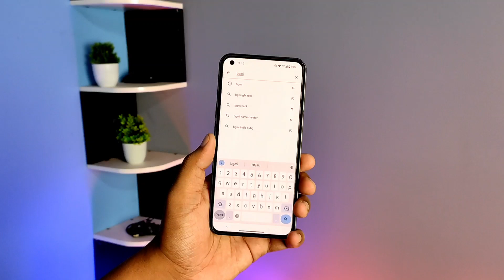Real Reason of BGMI Ban in INDIA ?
In this video I am talking about BGMI, it may be Banned in India. Why BGMI can be banned ?

1) Battlegrounds Mobile India
2) BGMI Ban
3) BGMI Ban in India
4) Why BGMI Ban in India ?

WANT TO HELP US 👇👇👇

Redmi Phones

1. Redmi Note 11 4G
2. Redmi Note 11 Pro
3. Redmi Note 11 Pro Plus 5G
4. Xiaomi 12 Pro
5. Xiaoomi 11i 5G Hypercharge

Samsung Phones

1. Galaxy M53 5G
2. Galaxy A73 5G
3. Galaxy M33 5G
4. Galaxy S22 Ultra
5. Galaxy S22 5G

Realme Phones

1.  Realme GT NEO 3
2. Realme 9 Pro
3. Realme 9i
4. Realme Narzo 50
5. Realme C35

Poco Phone

Moto Phones

1. Moto G71 5G
2. Moto G31
3. Moto G51 5G

Oppo Phones

1. Oppo F21 Pro
2. Oppo Reno 7 5G
3. Oppo A76
4. Oppo A55 5G
5. Oppo K10

Vivo Phones

1. Vivo T1 5G
2. Vivo V23 5G
3. Vivo Y75

iQoo Phones

1. iQoo Z6 5G
2. iQoo Z6 44W
3. iQoo Z6 Pro 5G
4. iQoo 9 SE

OmePlus Phones

1. OnePlus Nord CE 2 Lite
2. OnePlus Nord CE 2
3. OnePlus 10 Pro

Infinix Phone

1. Infinix Note 11

iPhone

1. iPhone SE 2022
2. iPhone 13
3. iPhone 13 Pro
4. iPhpne 13 Pro Max